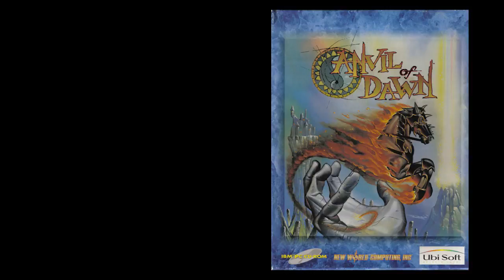Let's Play Anvil of Dawn (part 01) Intro/Character Creation/Palace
First episode of a new LP: 1995's Anvil of Dawn. I'm playing through blind; fortunately, it seems easy to pick up so far.

Please forgive the episode length. There's a long intro movie and about seven minutes of character creation, and then I've chosen to front-load all of the palace so we can get straight to the action in episode 2. Future episodes should run around 20 minutes apiece.